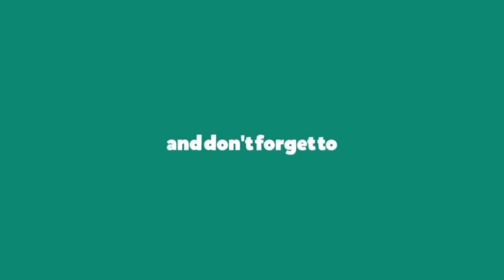How to make disney characters |Dibujos |dibujos disney junior |watercolor painting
Order In -
Watercolor painting
Pencil sketch
Portrait sketch
Abstract art
Doodle art
Wall painting
Warli painting
DM  for order and enquiries

My Little Lover is my Painting.

Hi there beautiful People! ❤️
I am Rashmi Singh and I welcome you to my channel.
Here you'll find videos about Acrylic painting, doodle art, portrait sketch, pencil sketch,abstract art,wall painting and mandalas and other tips and tricks related art!
I really hope they will help you to get more better at your watercolor art so you feel confident about yourself ❤️😃

Love
Rashmi Singh ❤️